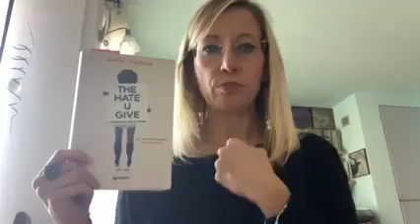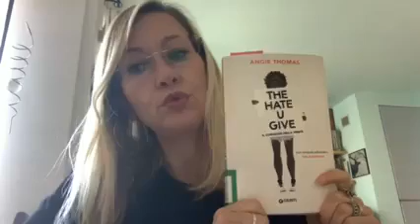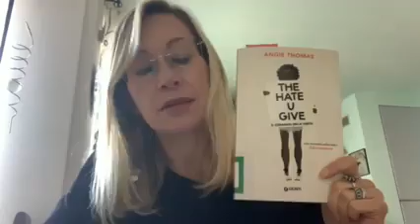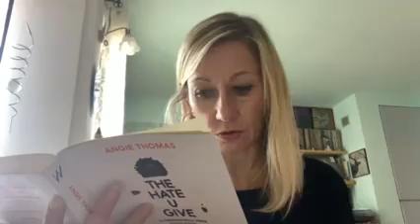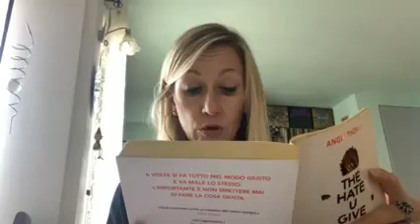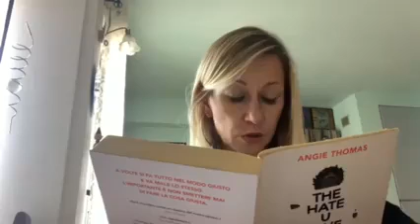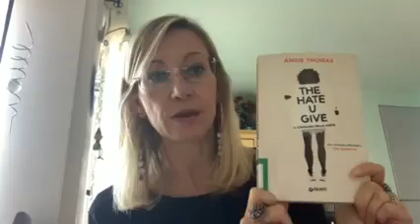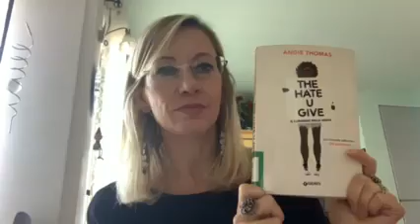VENERDI' DA RAGAZZI storie e libri per ragazzi di ogni età (4 dicembre 2020)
Debora Barldissera oggi ci racconta
THE HATE U GIVE
di Angie Thomas
(Ed. Giunti)